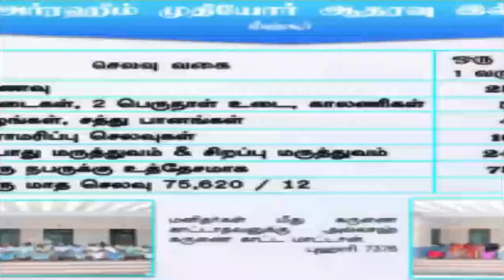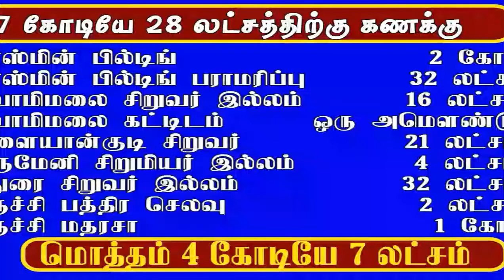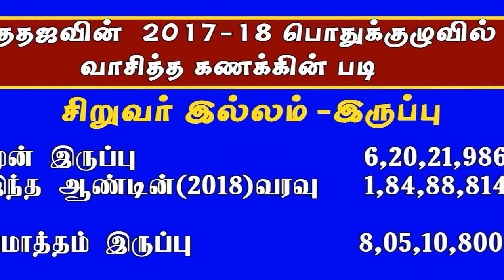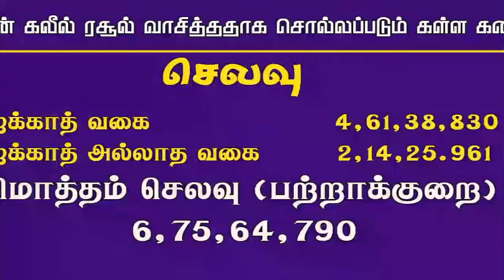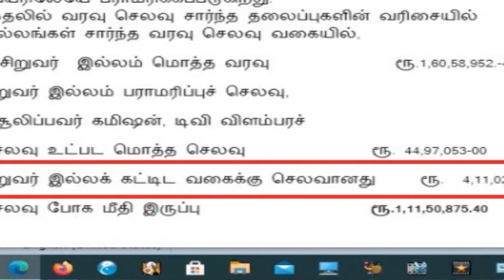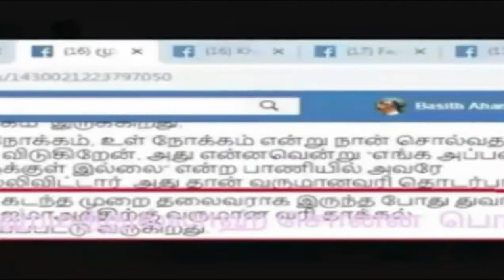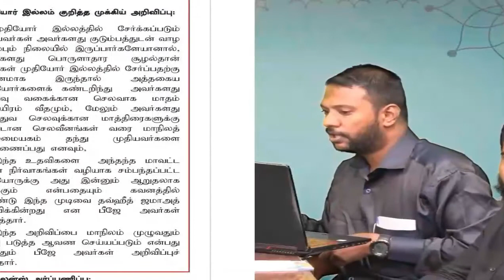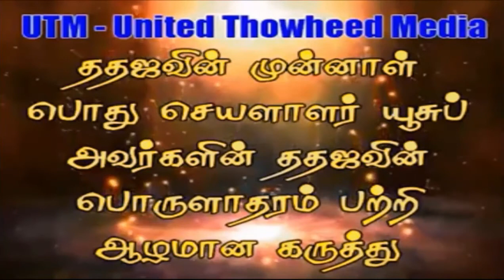2 ததஜவின் சிறுவர் முதியோர் இல்ல ஊழல்